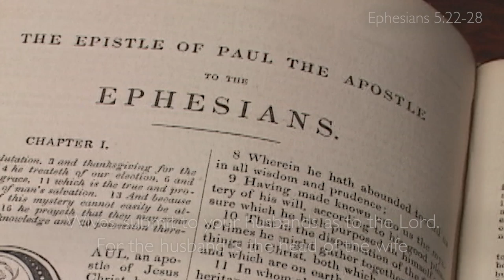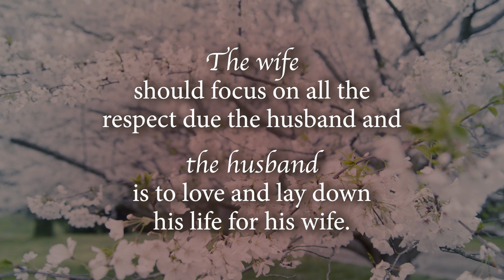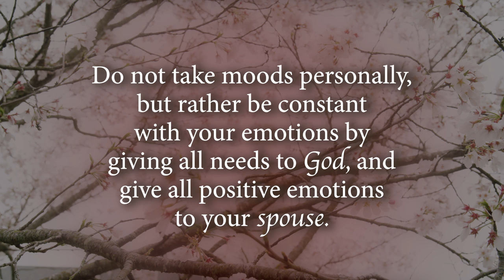Love & Respect Between Husbands and Wives | Life with Gwen and Joe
These days, as we are under a mandated time of “staying at home” due to COVID-19, many husbands and wives are spending more time together than ever before. The good news is that every marriage has an opportunity to be stronger as a result of this time together! Sadly, however, statistics are revealing a much grimmer response to the “stay at home” mandate, as domestic violence rates are on the rise in recent weeks.  This week, “Life with Gwen and Joe” examines the nature of a Godly marriage and the blessings of using this togetherness to build your marriage, rather than allowing satan to use this time to tear the relationship down. Joe shares that because of the busy nature of normal life, he and Gwen have embraced this time to slow down with close family. Time together should lead to tighter bonds—if that time is instead breeding anger and discontent, then join Gwen and Joe for a return to the Scriptures that define the Godly roles of both husband and wife. May we all use this time that God has given to make sure we are fulfilling His description of our marital roles: husbands laying down their lives to care for their wives, and wives finding out how best to meet the needs of their husbands.  This is a beautiful opportunity to learn more about each other and grow closer!  Gwen and Joe take us back to the Word of God, while also sharing practical tips for how to spend this extra time together in a way that brings you closer to God, to one another, and to your family!  This beautiful episode will benefit your entire household—not only in this current environment, but also for all the years to come!